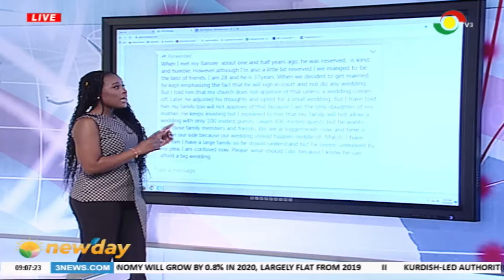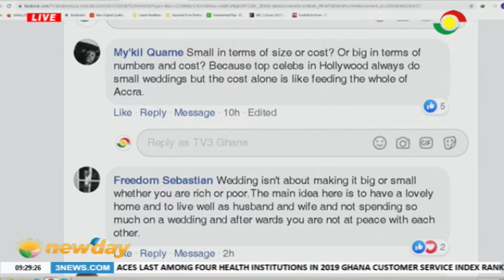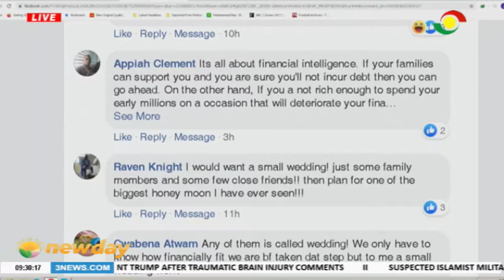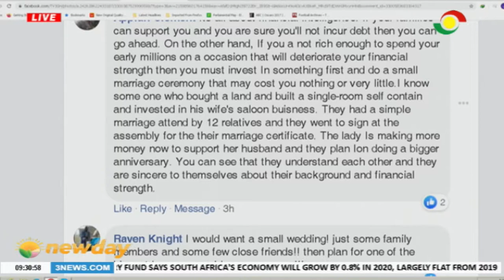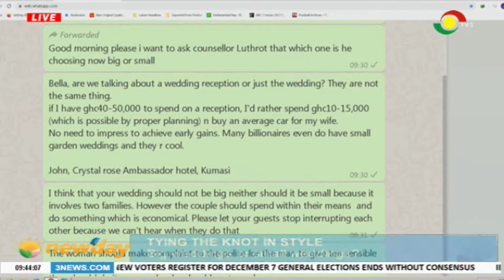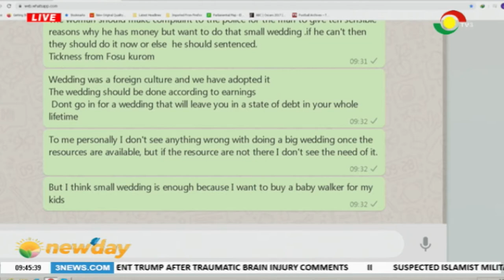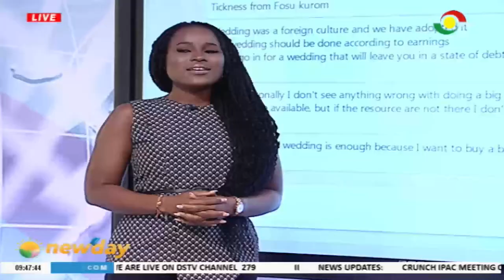Heart Bay - Should tying the knot be a big wedding or small wedding?